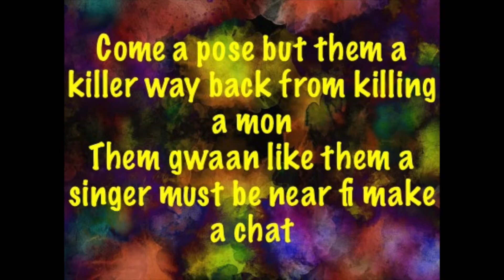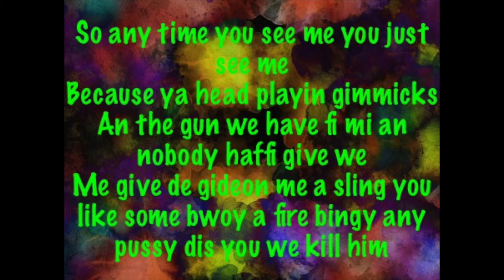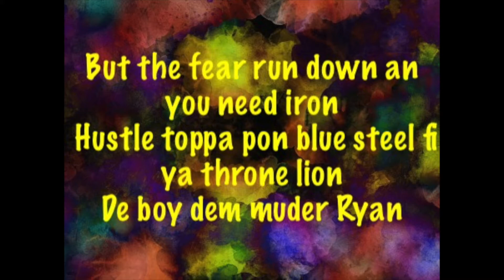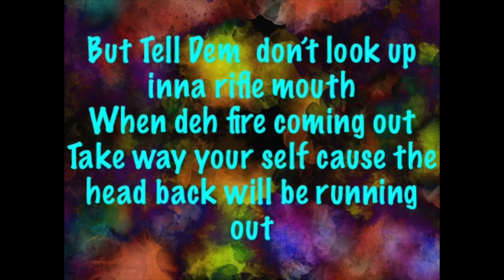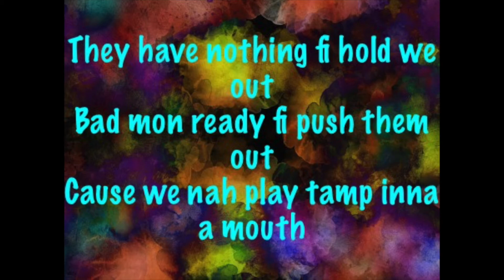Beenie Man Wanted Man Goodaz Riddim CEV